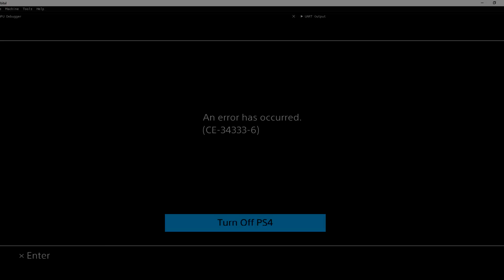Podcast - 106 - Relatório de Progresso do RPCS3 + Atualizações:Orbital + Avocado + PPSSPP + Nova + ?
Quer ajudar o canal a se manter ?

Para qualquer valor abaixo ou acima dos listados acima, entre em contato pela page do canal para que eu crie uma ferramenta com valores personalizados ;)